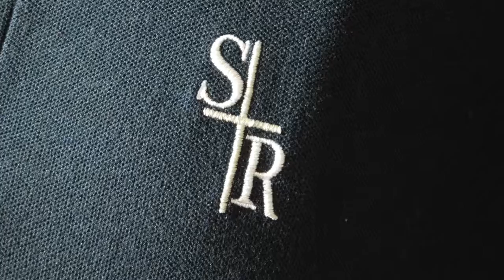The Name Behind Our Catholic School - St. Raphael